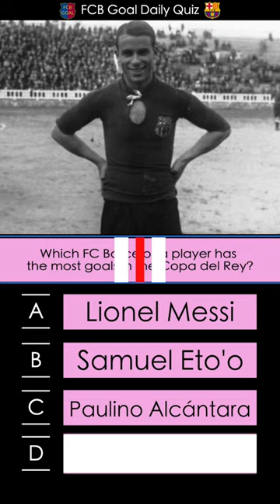Barça Trivia: The Facts You Didn't Know You Needed to Know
Welcome to our daily Barcelona trivia challenge! Every day, we'll be posting a new question about FC Barcelona's rich history and players. Whether you're a die-hard fan or just starting to learn about the club, this quiz is for you! Test your knowledge and see if you can answer today's challenge.

Question
WWhich FC Barcelona player has the most goals in the Copa del Rey?
A - Lionel Messi
B - Samuel Eto'o
C - Paulino Alcantara
D - Josep Samitier
Answer - D

From Wikipedia
Josep Samitier Vilalta (2 February 1902 – 4 May 1972), also known as José Samitier, was a Spanish football player, manager and scout who played as a midfielder for FC Barcelona, Real Madrid, OGC Nice, the Catalan XI, and Spain. He later coached Atlético Madrid, Nice and Barcelona and worked as a scout for both Barcelona and Real Madrid.

During his playing career with Barcelona, Samitier scored 187 official goals and was the club's all-time highest goalscorer at the time of his retirement. As of 2020, he is the club's fifth all-time top goalscorer behind Luis Suárez, László Kubala, César, and Lionel Messi. As a player, Samitier pioneered the midfield general role and was nicknamed Surrealista (The Surrealist) and Home Magosta (The Grasshopper Man) due to his style.

As a manager, he led Barcelona to a title in La Liga in 1945, and as a scout he recruited another Barcelona legend, László Kubala. However, Samitier was later accused of acting as a double agent when the club tried to sign Alfredo Di Stéfano, and in the 1960s, he fell out with Helenio Herrera and went to work for Real Madrid. Despite his role in the Di Stéfano affair, twice defecting to Real Madrid, and his friendship with Francisco Franco, Samitier remained a legendary figure of FC Barcelona. When he died in 1972, he was given a state funeral and a street that leads to Camp Nou.

Early life
Born in Barcelona, Catalonia, Samitier played as a junior for FC Internacional before, at the age of 17, he made his debut for FC Barcelona in 1919. As his signing-on bonus, he received a luminous watch and a three-piece suit. Among his teammates at the club was his childhood friend Sagibarba. During holidays at the Catalan resort of Cadaqués, Samitier and Sagibarba had played football with, among others, Salvador Dalí. He was also friends with the famous Spanish artist Salvador Dalí.

FC Barcelona
By 1925 Samitier was the highest-paid player in Spain. He was a member of the legendary FC Barcelona team, coached by Jack Greenwell, that, apart from Sagibarba, also included Paulino Alcántara, Ricardo Zamora, Félix Sesúmaga and, later, Franz Platko. Between 1919 and 1933 he won twelve Campionat de Catalunya titles, five Copa del Rey and the very first La Liga title. Among the goals he scored were four in the Copa del Rey finals of 1922, 1925, 1926 and 1928.

International career
In 1920, together with Ricardo Zamora, Félix Sesúmaga, Pichichi and José María Belauste, Samitier was a member of the first ever Spanish national squad. The squad, coached by Francisco Bru, won the silver medal at the 1920 Olympic Games. He subsequently made 21 appearances and scored 2 goals for Spain.

Samitier also played 26 games and scored at least 20 goals for the Catalan XI. However, records from the era do not always include accurate statistics and he may have played and scored more. Together with Paulino Alcántara, Sagibarba and Zamora, he helped the Catalan XI win the Prince of Asturias Cup twice in the 1920s, winning the inter-regional competition in 1923–24 and 1926. In the 1924 final, he scored twice in a 4–4 draw against Castile/Madrid XI and scored again in the replay as the Catalan team won 3–2. Catalonia faced Czechoslovakia twice in 1925 and 1926, and Samitier managed to score in both games, a 2–1 win and a 2–1 defeat, respecteviely. His last game for the Catalan XI was his own testimonial on 19 January 1936 at the Les Corts. He scored in a 1–1 draw with SK Sidenice of Czechoslovakia.